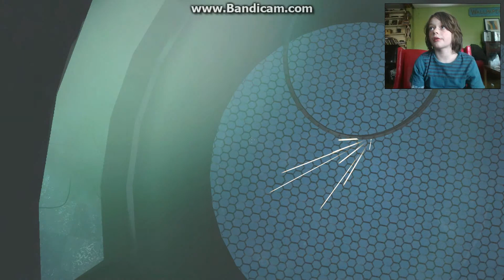Let's Play Portal Prelude part 12